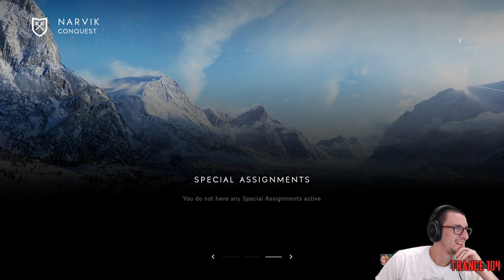Origin is STILL Garbage - Battlefield 5 - Ep-02